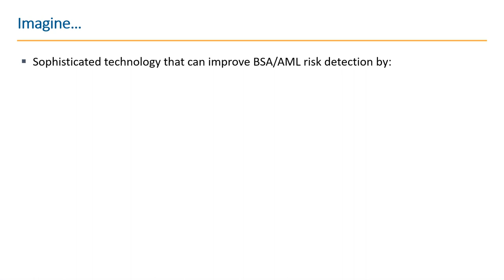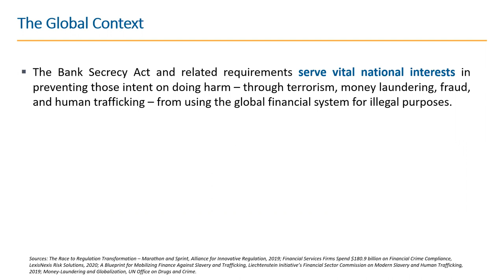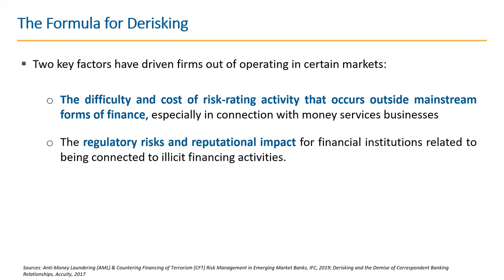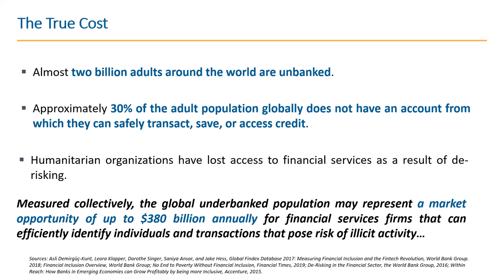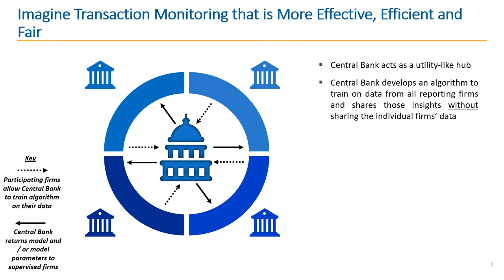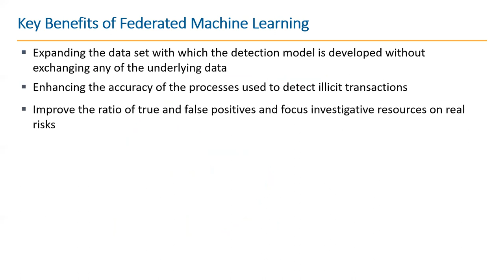Assessing Federated Machine Learning's Potential for Transforming KYC/AML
FinRegLab evaluates the use of federated machine learning in transaction monitoring as an example of how technology can improve the effectiveness, efficiency and fairness of BSA/AML regimes.